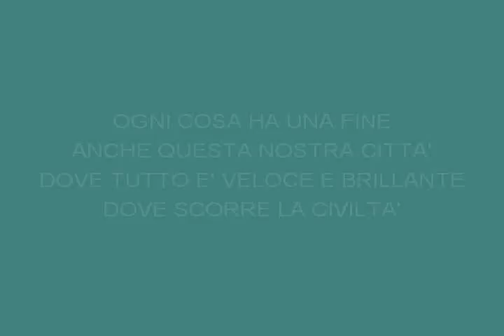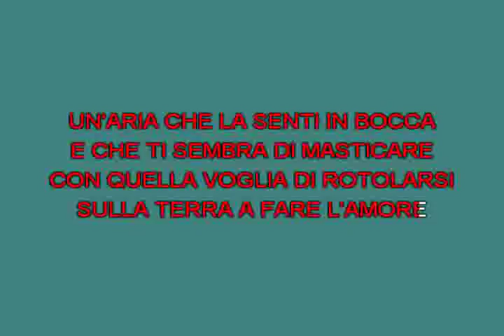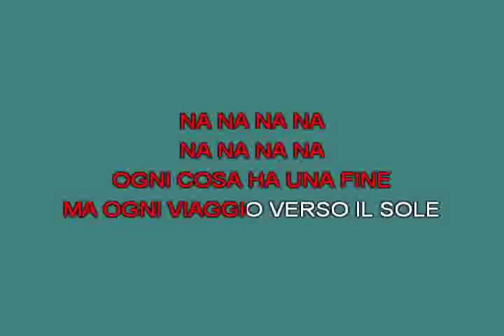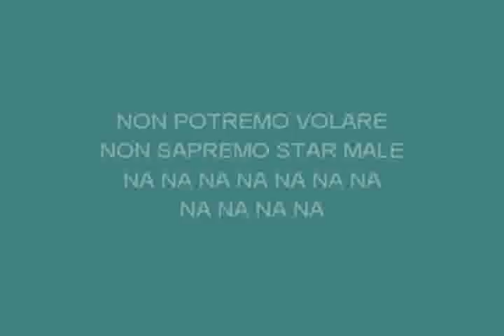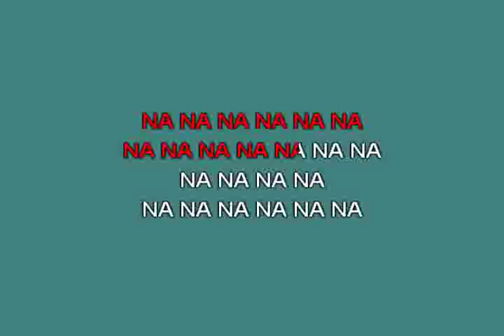Ne gioia ne dolore Nomadi [karaoke]